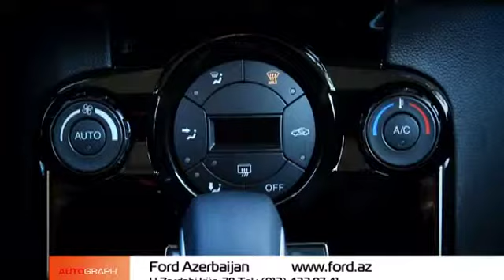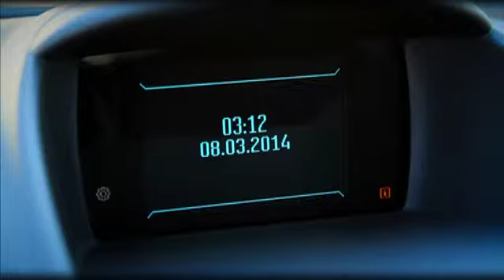Ford Fiesta 2014 in Autograph TV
ТВ передача Autograph, на Хазар ТВ, каждое вск в 17.50